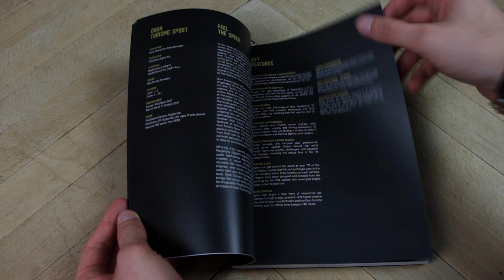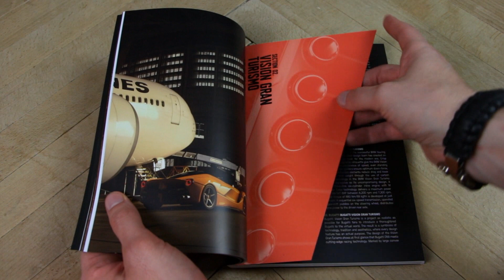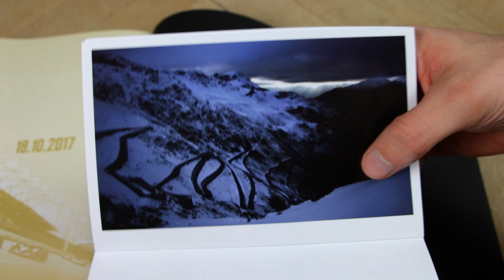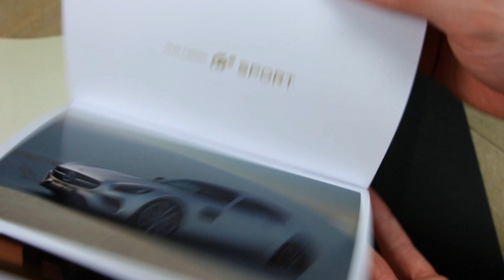Český unboxing - Gran Turismo Sport Press Kit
Pokud nakoupíte na xzone získám z nákupu provizi, nemusíte kupovat zrovna tuhle hru... takže pokud mě chcete podpořit nakupujte přes tento